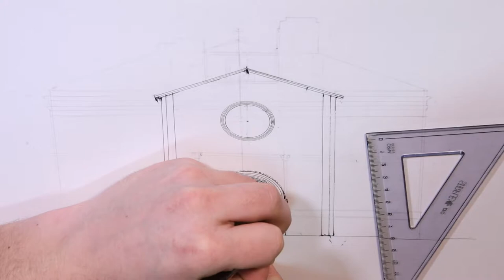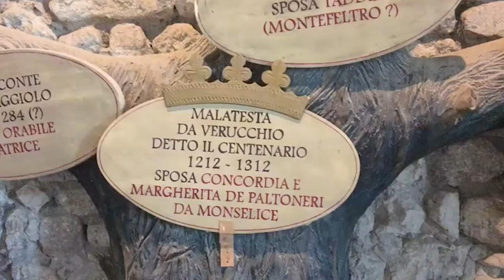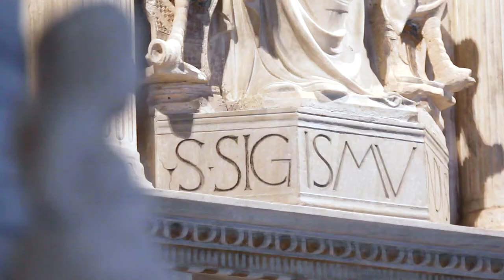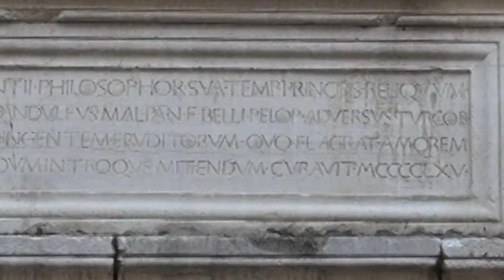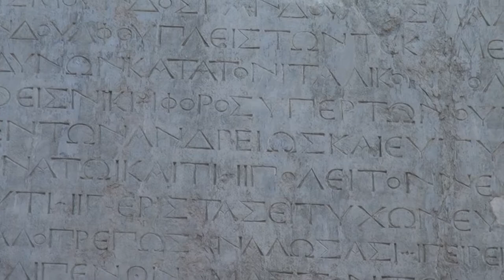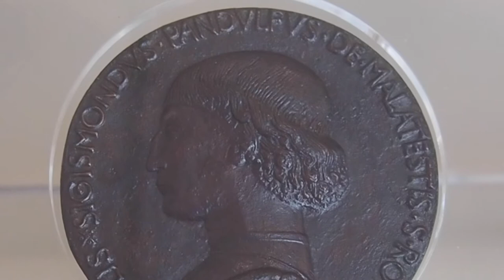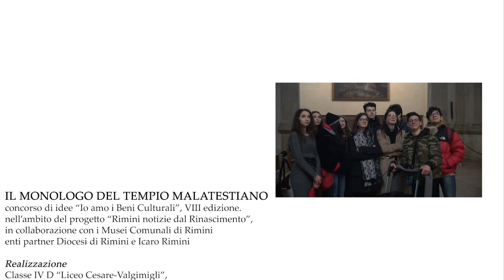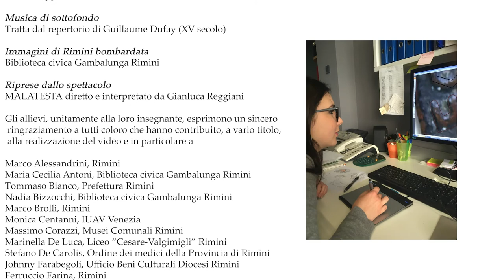Rimini. Notizie dal rinascimento. Sigismondo Pandolfo Malatesta e la cultura della modernità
Il progetto intende valorizzare un capolavoro del Rinascimento quale il Tempio Malatestiano e alcune opere del Museo della Città, producendo un video-racconto e percorsi guidati in cui la sensibilità dei giovani faccia emergere la modernità delle scelte artistiche e culturali di Sigismondo Pandolfo Malatesta, a 550 anni dalla morte.